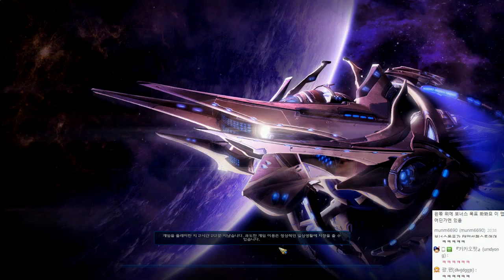[HD] 스타2 공허의유산 | 영화급 캠페인 스토리 | #07 - by조마문 (PC)(60프레임 , 풀옵션 , 초고화질 , Starcraft2 Legacy of the Void )